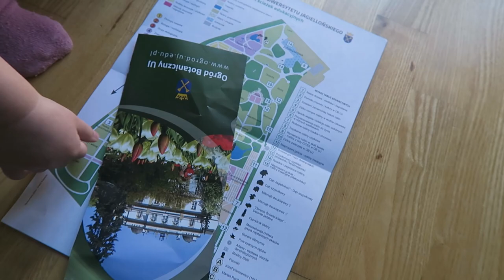Przylasek Rusiecki 🌾 i Ogród Botaniczny w Krakowie 🌷🌳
Gloria wpadła do sadzawki 😲

Witam Was serdecznie. W tym odcinku wybierzemy się na wycieczkę po Przylasku Rusieckim oraz po Ogrodzie Botanicznym Uniwersytetu Jagiellońskiego. Równocześnie informuję, że jest to średni pomysł, by po ogrodzie spacerować z niespełna dwulatką, która nie chce siedzieć w wózku - woli za to zrywać kwiaty, grzebać w ziemi i kąpać się w sadzawkach 🥴 Miłego oglądania!
Kasia 😘